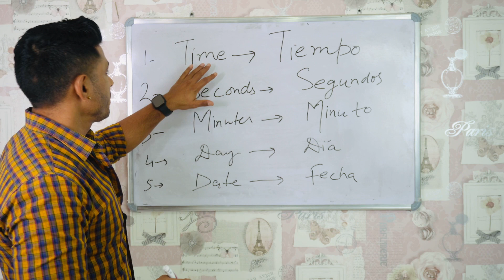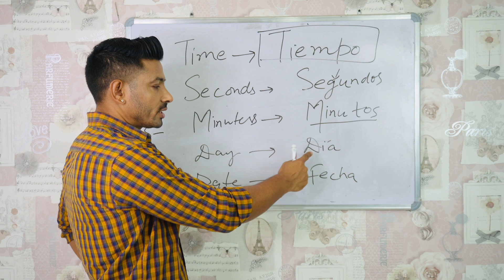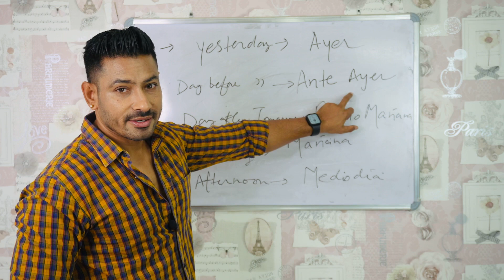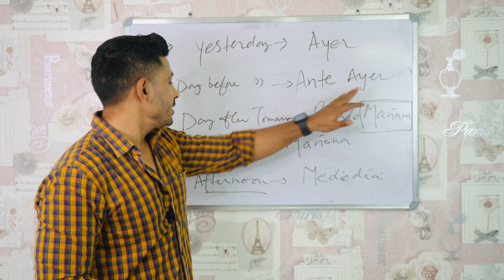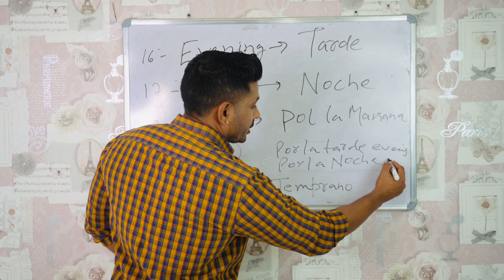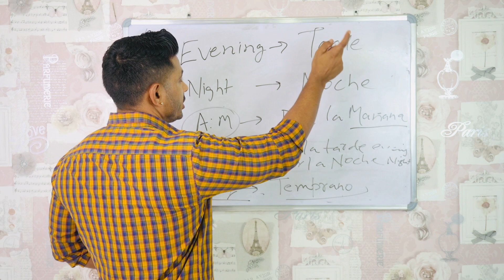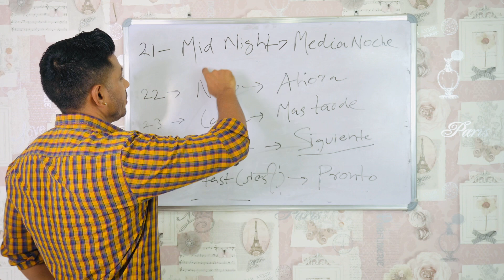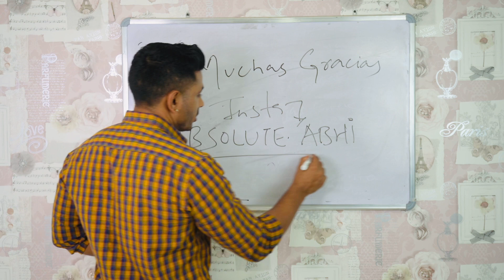घर बैठे स्पेनिश सीखें | SPANISH Language For Beginners In HINDI | Time and Days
घर बैठे स्पेनिश सीखें | SPANISH Language For Beginners In HINDI | Time and Days घर बैठे स्पेनिश सीखें | SPANISH Language For Beginners In HINDI | Spanish Alphabet :  Learn Spanish language online with Absolute Abhi. Language learning is fun for all, and Spanish is no exception. In this video, I am going to explain to you the important reasons to start learning the Spanish language in India ( Spanish Alphabet ).
In the era of globalization, knowing your native language is not enough. With over 400 million native speakers, knowledge of the Spanish language gives you the edge over others.

Here is the 5 Good Reasons to Learn Spanish in India
1. Spanish is a Global language
2. Why is Spanish important in the USA?
3.Scope, Career, and Job Opportunities
4. Enhance your travel experiences
5. Spanish is not a difficult language to learn

घर बैठे स्पेनिश सीखें | SPANISH Language For Beginners In HINDI | Spanish Alphabet  विदेशी भाषा शुरुआत में भले अजीबोगरीब लग सकती है लेकिन अगर उसे सीखने से आपके बायोडेटा की चमक बढ़ती है तो इसमें कोई हर्ज नहीं होना चाहिए.
अगर किसी भाषा को वाकई वैश्विक भाषा का दर्जा मिल सकता है तो वो स्पेनिश है. दुनिया भर में इस भाषा से जुड़े रोजगार के अवसर मिल सकते हैं.
अमेरिका में बड़ी संख्या में ऐसे लोग रहते हैं, जो स्पेनिश बोलते हैं. इसके अलावा मुसाफिरों की तादाद भी काफी है. इसे सीखना तुलनात्मक रूप से आसान है.
स्पेन के अलावा ये भाषा दक्षिण अमेरिका के कई देशों और मेक्सिकों में भी बोली जाती है.

घर बैठे स्पेनिश सीखें | SPANISH Language For Beginners In HINDI | Spanish Alphabet

Absolute Abhi
Abhishek Shekhawat
Benefits Of Learning Spanish In India
स्पेनिश भाषा सीखने के फायदे
learn spanish,spanish for beginners
spanish relationships
fast spanish
best way to learn spanish
Learn spanish for free
learn spanish free
spanish study
spanish
learn spanish
fastest way to learn spanish
pick up girls in spanish
pick up boys in spanish
I want a spanish girlfriend